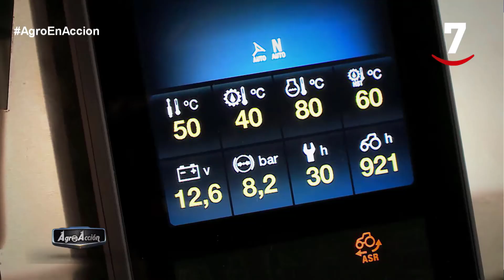VAltra SmartTour 2022_Agro En Acción